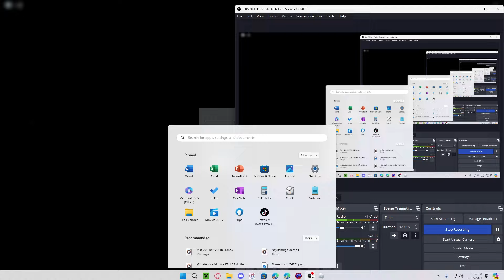[KINDOFUNFAIR DEMO] Multiversal Doom - Their Story (Part 1)